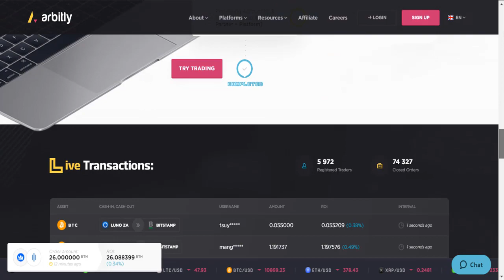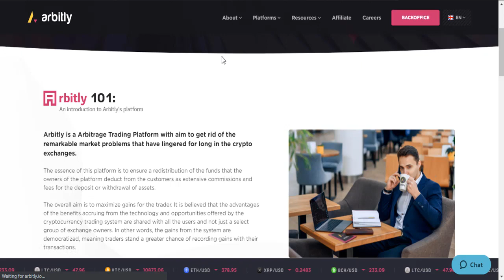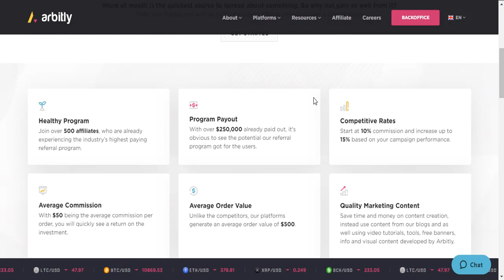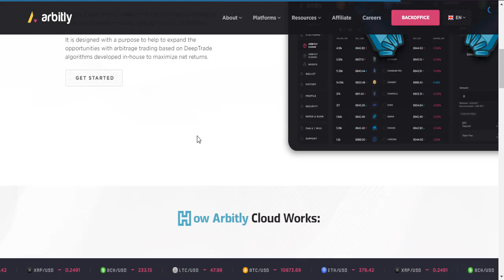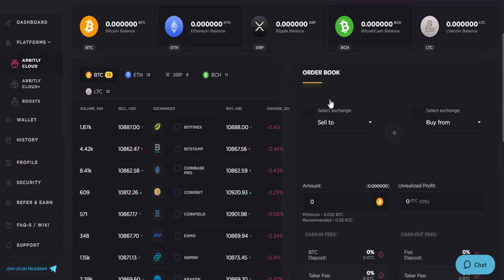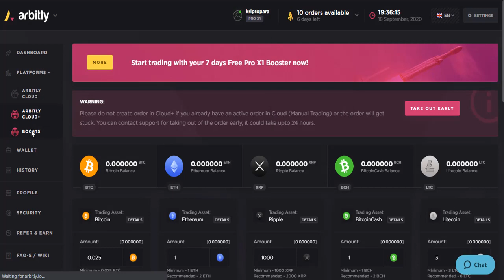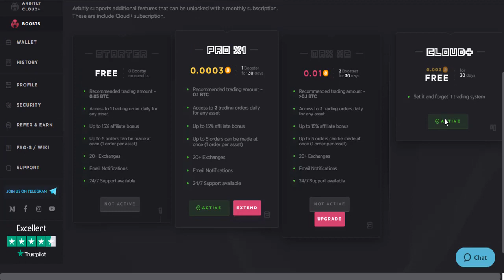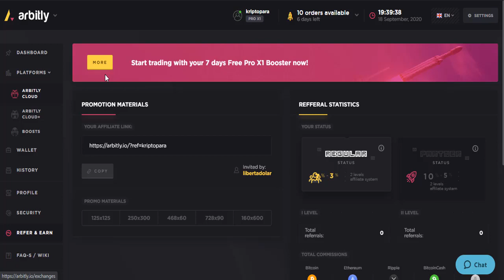Kripto Para Ticareti - Arbitraj Yap Para Kazan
In my videos, I give you information about sites and projects. Having new information and knowing about my projects increases our earning opportunities. That's why I try to get better and transfer new information with every new video.
The decision to deposit money or not to the sites is your own. We cannot interfere with this in any way.
Have a good time and lots of wins !!!
♨️ Our Mission;
By following our channel, where we keep the pulse of the crypto money world, you can be informed about technological developments and evaluate investment opportunities. Our aim is to help increase the awareness of the digital currency revolution in the world. In addition, we convey to you the knowledge and experience we have gained in the crypto money world. Our channel does not provide investment advice.
🌍 Tags;
exchange
invest
trade
spot trading
kaldıraçlı işlemler
trade nedir
al-sat yapmak
investment
deposit
payment proof
good projet
live deposit
live withdraw
para kazan
internetten para kazan
para kazanmanın sırrı
youtube video
para kazandıran uygulamalar
bitcoin
ethereum
trade
trading
margin trade
kaldıraçlı işlemler
kaldıraçlı borsalar